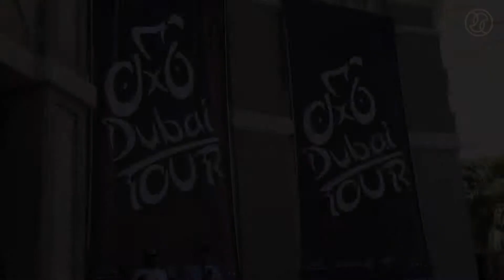لقطات من المؤتمر الصحفي للجنة المنظمة العليا لطواف دبي الدولي للدراجات 2015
لقطات من المؤتمر الصحفي للجنة المنظمة العليا لطواف دبي الدولي للدراجات 2015، والذي عقد بحضور سعادة سعيد حارب أمين عام مجلس دبي الرياضي، رئيس اللجنة المنظمة العليا للطواف في فندق ويستن الميناء السياحي دبي في العاشر من نوفمبر 2014
Snapshots from Press Conference for the Higher Organization Committee of Dubai Tour 2015 Westin Dubai Mina Seyahi Hotel, November 10th 2014